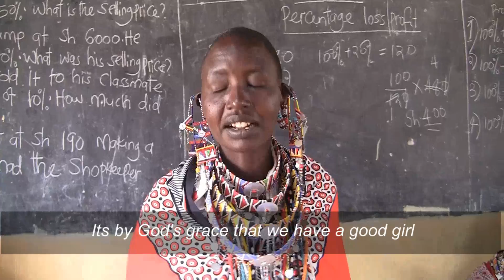Indigenous-led Grantmaking: Enkishon Indigenous Initiative Report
Enkishon Indigenous Initiative is a women's organization based in Kajiado, Kenya, working to support Indigenous communities in the region. They recently submitted their report for the Indigenous-led Grant, which supported Maasai peoples by:

1. Providing sanitary towels to school girls so they can feel comfortable in school

2. Enhancing livelihoods by providing cows to a women's group

3. Promoting cultural activities to preserve Indigenous cultures and traditions

This project is an example of how Indigenous-led Grantmaking is enabling Indigenous Peoples to uphold their right to self-determination by supporting small, but critically important initiatives.